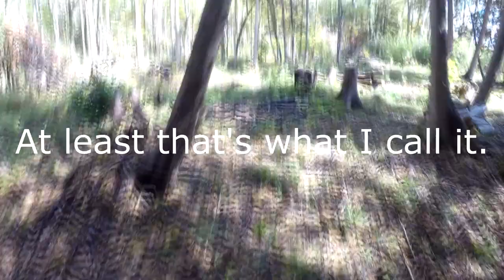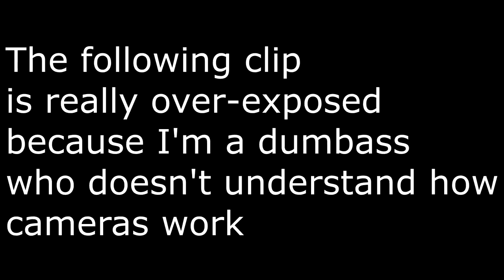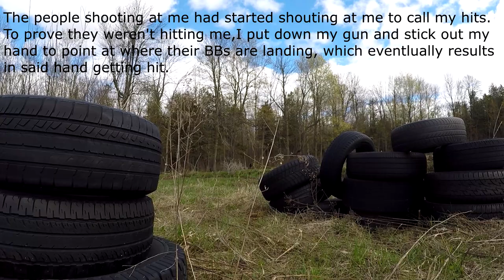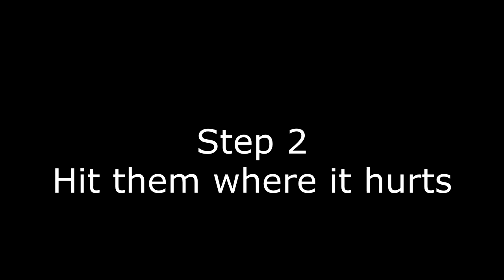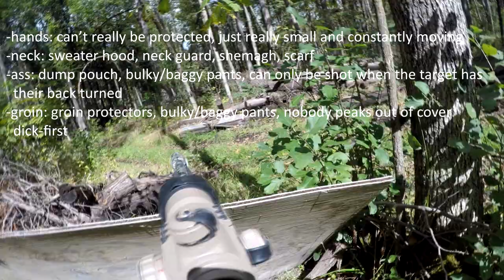False Hits: What Causes Them, and How to Overcome Them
Music used